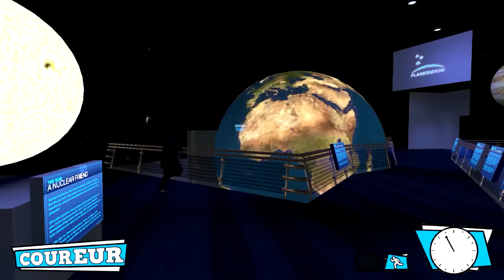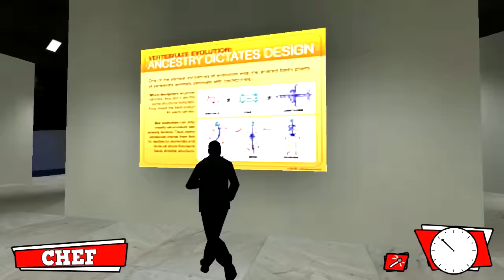Cops & Runners FR #3: l'Agent Victimisé (garry's mod)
Délire et Fou-rire, les conneries ne s'arrêtent pas même quand il s'agit de TROLL la Police xD Les voleurs sont chauds et les cachettes cheatées sont en RDV dans cette nouvelle vidéo de Cops & Runners !! Amusez-vous bien xD nous on a bien rit !

"An Upsetting Theme", "Breaktime", "Brightly Fancy", "Fenster's Explanation", "Fig Leaf Times Two", "Five Card Shuffle", "Sneaky Snitch", "Hidden Agenda", "The Descent", "Dsicover Hit"